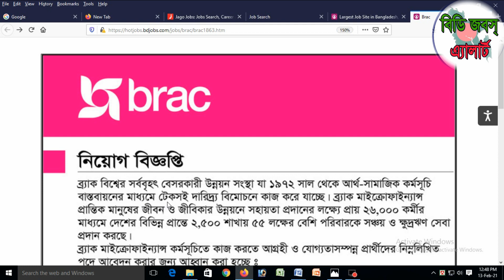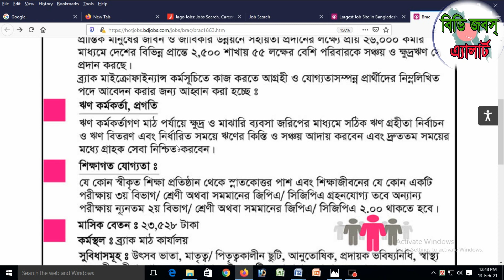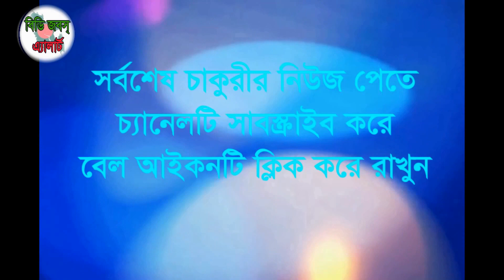ব্রাক (এনজিও) নতুন চাকুরির নিয়োগ ২০২১| Brac NGO New Job Circular 2021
ব্রাক (এনজিও) নতুন চাকুরির নিয়োগ ২০২১| Brac NGO New Job Circular 2021.Detailed discussion on documents required to apply for job online, detailed discussion on how to apply by post, school / college / polytechnic college / engineering college / university, medical college / marine academy / cadet school / college Discussions, discussions with information required to get scholarships in various government and non-government organizations in Bangladesh, study issues and visa related issues of different countries.

১। প্রয়োজনীয় শিক্ষাগত যোগ্যতার সনদপত্র/মার্কসীটের ফটোকপি।
২। এক কপি ৩০০*৩০০  সাইজের রঙিন ছবি এবং স্বাক্ষর ৩০০*৮০ সাইজের,
৩। জন্ম নিবন্ধন অথবা ভোটার আইডি কার্ডের ফটোকপি
৪। কোঠা প্রাপ্ত হলে প্রয়োজনীয় সনদের ফটোকপি
৫। সঠিক একটি ব্যবহৃত নিজ মোবাইল নম্বর।
৬। প্রযোজ্য ক্ষেত্রে (অভিজ্ঞতার সনদপত্রের ফটোকপি/বিবরণ)।